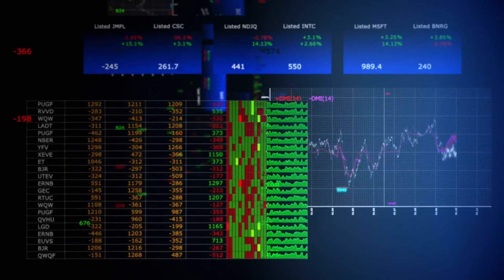Ce inseamna sa gandesti ca un investitor?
Care e maindset-ul unui investitor?

Poate cel mai pretios sfat pe care il pot da oricarui investitor este sa gândeasca și investeasca pe termen lung
Învață să gândești pe termen lung fie că e vorba de investiții imobiliare sau de investiții la bursă. Mulți investitori fac însă greșeala de a se aventura și a investi în diverse instrumente ce promit câștiguri rapide și mari fără însă a avea răbdarea de a învăța bazele.
Persoanele care apelează la aceste scheme de îmbogățire rapidă nu înțeleg însă legea fundamentală a investițiilor și anume un randament ridicat înseamnă automat risc ridicat, pe când un randament scăzut înseamnă un risc scăzut.

INTRA IN COMUNITATEA INVESTESTELABURSA - unelte utile pentru investii de succes